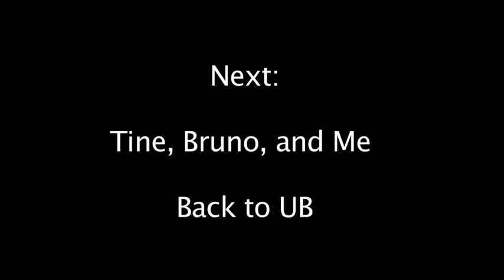Khatgal Part 2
While Tine and Bruno were hiking and camping in the northern part of the lake, I went horseback riding which I managed to weave in a moment of Shakespeare's Henry V.  I also saw some yaks and did a little hiking.